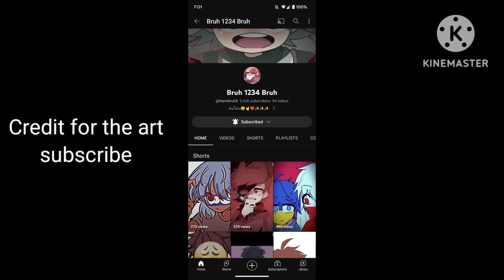Changed Gacha Life, when another Latex tries to turn Colin (Colin x Snow Leopard)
idk what to add here